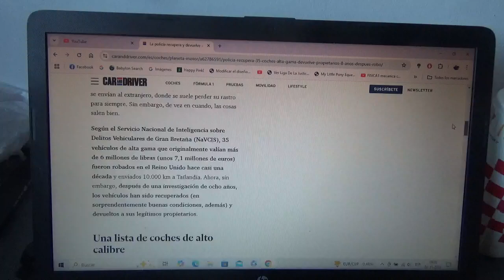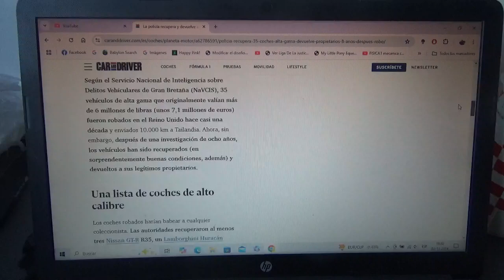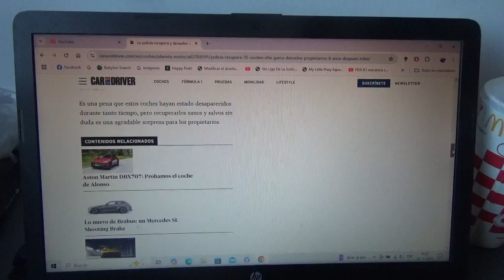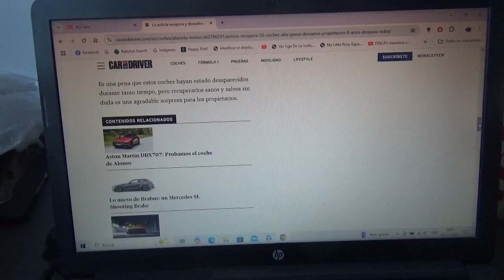La policía de Reino Unido recupera 35 coches de alta gama robados luego de 8 años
Aunque han pasado casi 10 años desde que sucedió el delito los vehículos se encuentras en perfectas condiciones y posteriormente fueron devueltos a sus respectivos propietarios